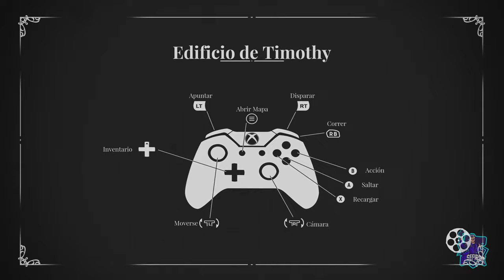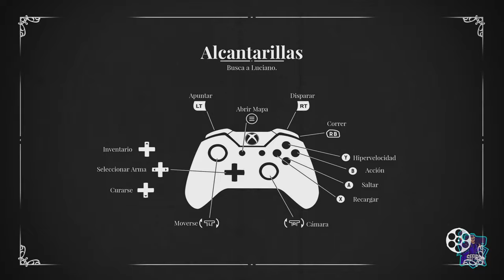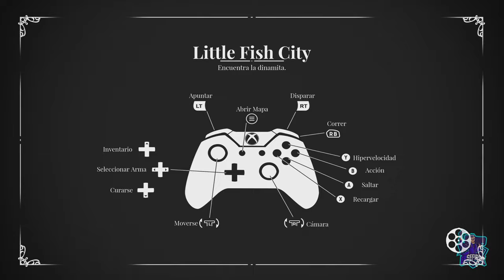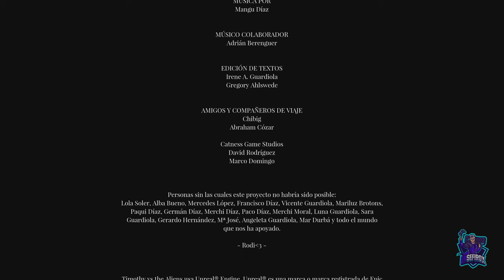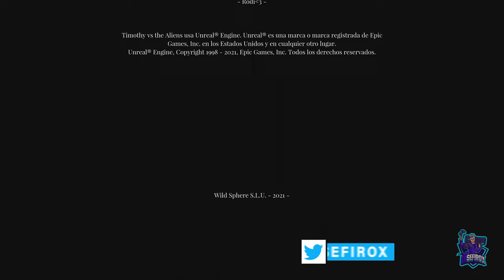Timothy Vs The Aliens // Juego Completo / Full Gameplay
Timothy Vs The Aliens